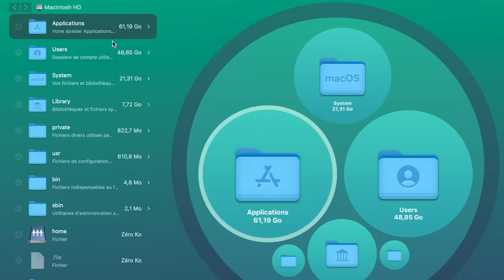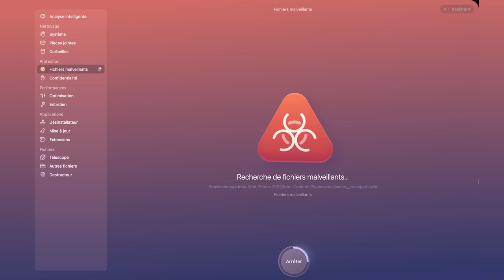Je TESTE le MEILLEUR TACOS de LYON avec ZACK 🤯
► INFORMATIONS :
→ Le french tacos, de plus en plus répandu dans nos snacks, peut s'avérer être aussi bien un très bon moyen de satisfaire ses papilles que de s'en dégouter, étant simplement une galette de blé remplie de garnitures telles que des frites, de la viande, poulet mariné, boeuf, cordon bleu, tenders, ou autres frites et sauces fromagères. Il est donc important d'y trouver un équilibre dans la recette dégustée, et même si on pourrait penser que c'est super simple, c'est loin d'être le cas. De passage à Lyon, le frérot Zack Nani m'a emmené à la Marinade, le meilleur snack de la ville pour déguster le fameux tacos gratiné Chèvre Miel. Découvrez la dégustation de ce fameux plat et mon avis sur ce dernier, en compagnie de notre cher ami !